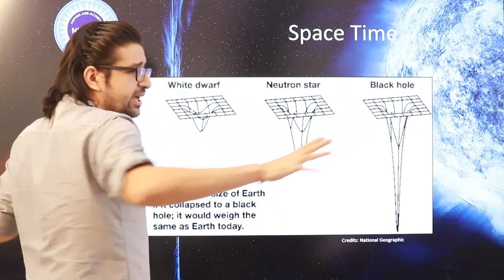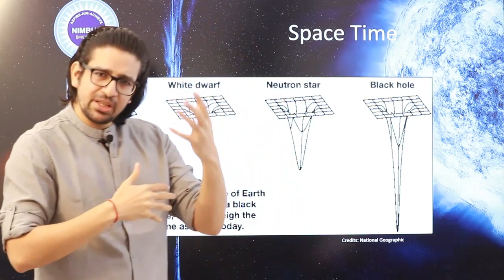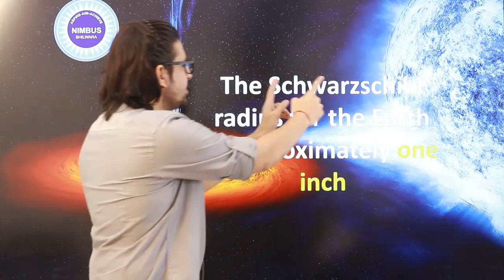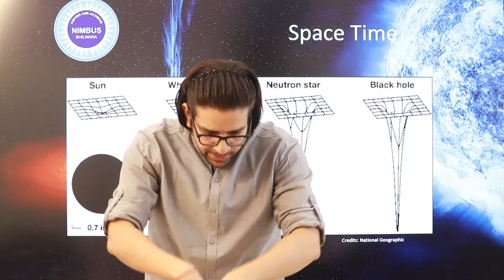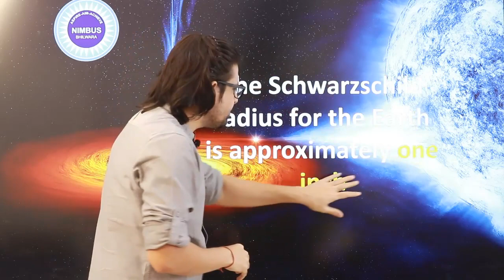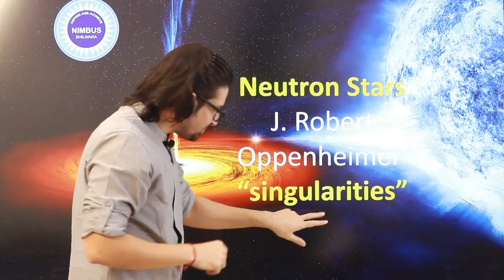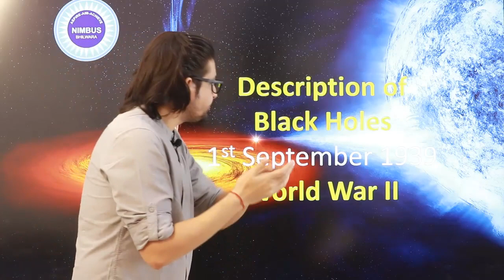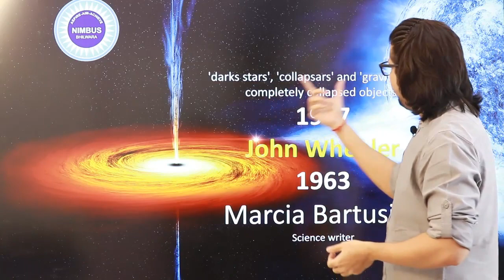BlackHole (02):How it all started ? Einstein - Schwarzschild - Oppenheimer - Hawkings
Black holes as we understand them today have faced a lot of opposition since the idea first struck the brightest of brains, even from those who worked extensively on them. Initially the idea was mainly based on the  mathematics and the imagination but in 1970s it picked up and  have since become a widely celebrated and heavily studied, serious area of science.
NASA says "a place in space where gravity pulls so much that even light can not get out."
Thus to understand the black hole concept in its totality, the understanding of gravity, and also of light, has to be considered.